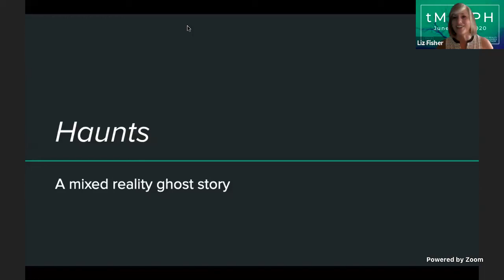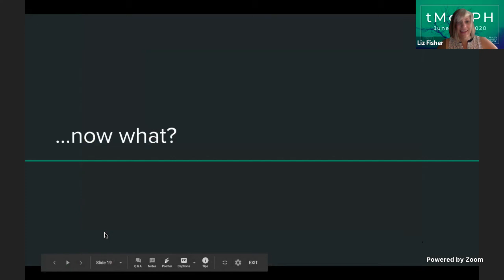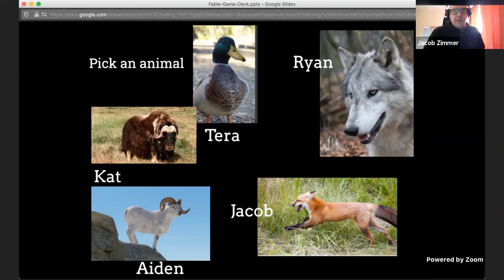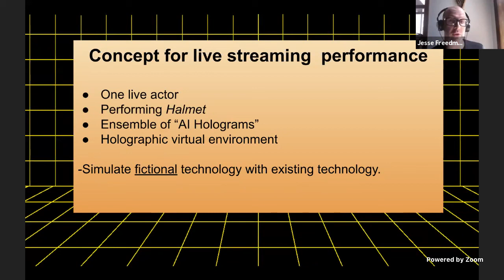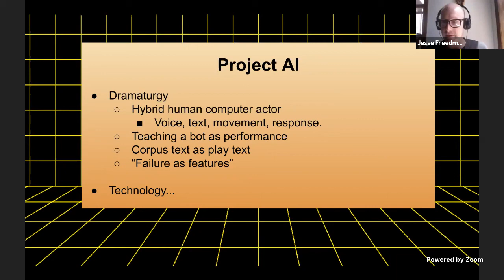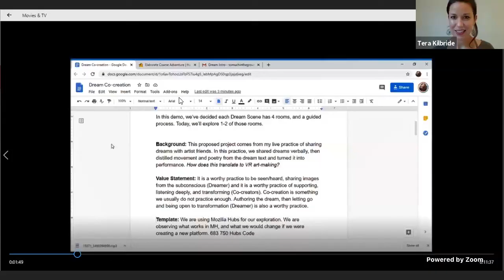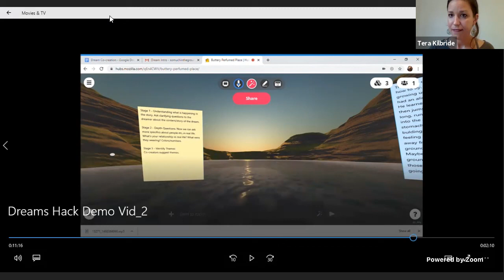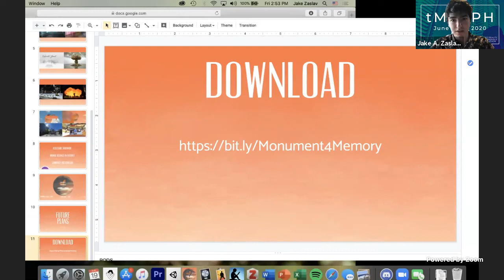Toasterlab Mixed Reality Performance Hack tMoRPH Final Presentations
ToasterLab presented a Mixed Reality Performance Hack (tMoRPH) Final Presentations livestreamed on the global, commons-based, peer produced HowlRound TV network at howlround.tv on Friday 19 June 2020 at 9 a.m. AKDT (Juneau, UTC-8) / 10 a.m. PDT (San Francisco, UTC-7) / 12 p.m. CDT (Chicago, UTC-5) / 1 p.m. EDT (New York, UTC-4) / 18:00 BST (London, UTC+1) / 19:00 CEST (Berlin, UTC+2).

Funded by the Canada Council for the Arts, Toasterlab’s Mixed Reality Performance Atelier is a two-year deep dive into the current mixed reality methods used by theatre and performance makers across Canada and the U.S. Starting in July 2019, every four months, an Atelier cohort will present progress on their projects at a symposium hosted by Toasterlab in partnership with a university and the Atelier’s advisory board, made up of leading artists and technologists working extended reality. When the Atelier concludes in June 2021, Toasterlab will share open source tools, guidelines, and instructional material for the creation of immersive media in an arts context.

The third gathering of the Atelier was planned in partnership with FoldA to integrate with this year’s program and included a hackathon to rapidly ideate solutions to some of the hard problems Toasterlab had found at the midway point of the Atelier project. With FoldA going fully online due to COVID19, so goes the Hack.

Now spread over a week to allow for flexible distance participation, the Toasterlab Mixed Reality Performance Hack (tMoRPH) invites a small but diverse group of artists and technologists to break ideas and explore how to engage with mixed reality performance in remote and low-bandwidth environments.

We will partner with Nakai Theatre of White Horse to explore ways in which these new immersive technologies, which have benefited from ubiquitous connectivity in our populations centres, find themselves going down trails less travelled and where connectivity is not a given. How does this key piece of accessibility change how we think about the dramaturgy of hybrid virtual/carbon space performances? From background content packaging to 5G drones to shows with performers distributed across the globe who are stuck at home, teams will imagine future solutions beyond social distances.